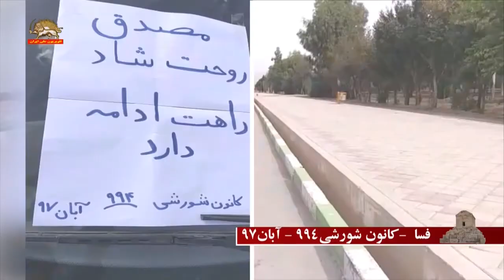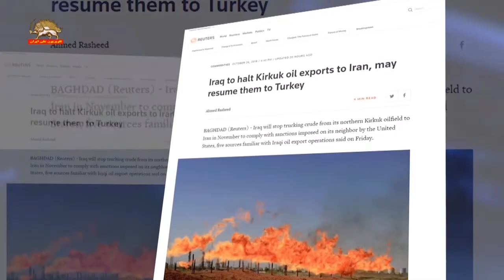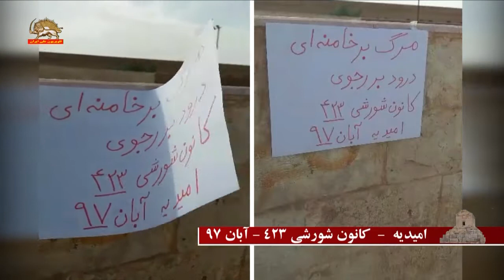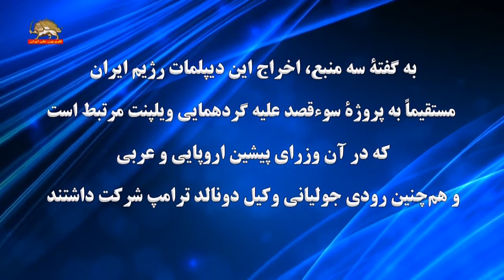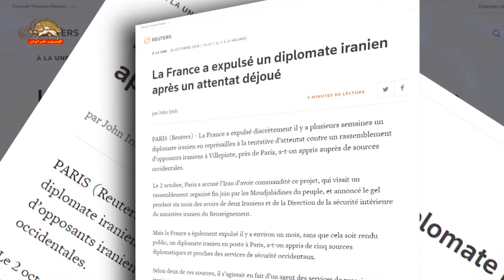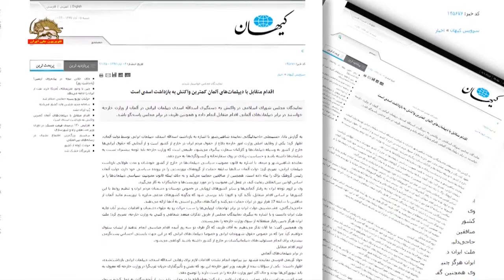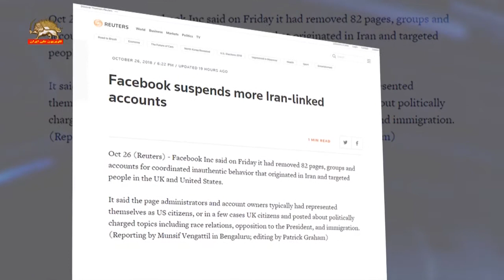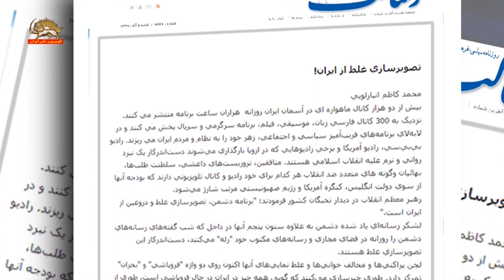مشروح اخبار ایران و جهان از سیمای آزادی ۵ آبان ۱۳۹۷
۱-فعالیت کانونهای شورشی در ماه آبان
۲-تجمع بازنشستگان بانکها در تهران،سپرده‌گذاران سکه ثامن-کشاورزان قهدریجان وسایر اقشار
۳-انعکاس خبر اخراج دیپلمات ایرانی از فرانسه پس از طرح حمله به ویلپنت پاریس
۴- اعلام همیاری با سیمای آزادی به مدت سه روز
۵-حسن روحانی در مجلس در دفاع از ۴ وزیر جدیدش چه گفت؟
۶-مخالفت باند حسن روحانی  با وزرای پیشنهادی وی
۷-کریمی قدوسی، از پیامدهای زندانی شدن اسدالله اسدی در بلژیک، اظهار نگرانی میکند
۸-مسدود کردن ۸۲ حساب فیسوک رژیم ایران توسط فیسبوک
۹-دولت عراق فروش نفت از کرکوک به ایران را متوقف میکند
۱۰-شرکت رنوی فرانسه، ارتباط خود با ایران را بدلیل تحریمهای آمریکا متوقف کرده است
۱۱-چین واردات نفت از ایران را بدلیل انطباق با تحریمهای آمریکا بشدت کاهش داد
۱۲-جیمز متیس در بحرین، رژیم ایران مردم ایران را نمایندگی نمیکند
۱۳-دژکام امام جمعه شیراز، برخی چمدانها را برای فرار بسته‌اند اما راهی پیدا نمیکنند
۱۴-ترس از بحرانها بدلیل تحریمها و فضای فروپاشی حاکمیت
۱۵-به قتل رساندن یک کولبر در منطقه قطور ارومیه
۱۶-آلودگی هوای استانهای غربی و جاری شدن سیل در چند استان